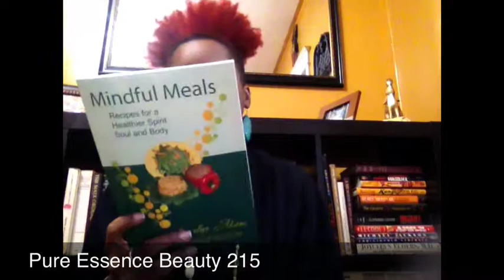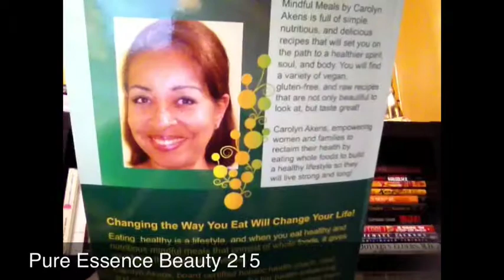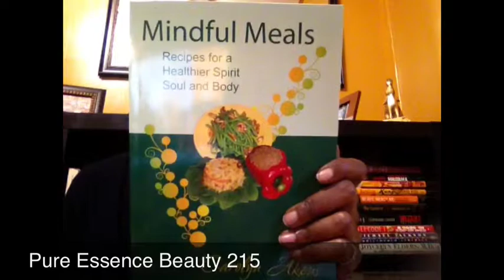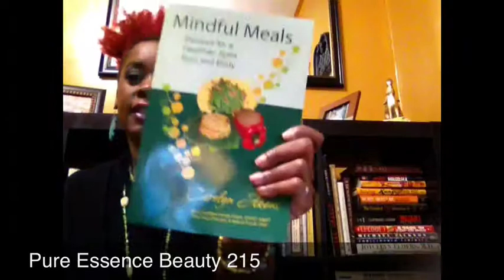Mindless Meals by Carolyn Akens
Mindless Meals is a Raw Vegan with a few cooked Vegan recipes by Carolyn Akens!!
Thanks Evelyn from Become a Healthier You for sharing this book and Eggless Egg Recipe with your veiwers..